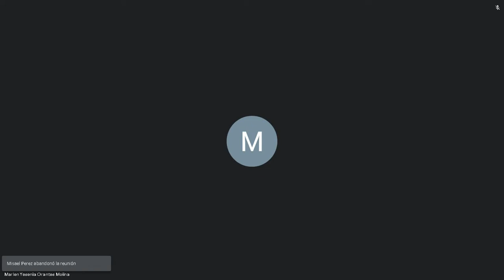Derechos Humanos en Guatemala C 22/07/2022